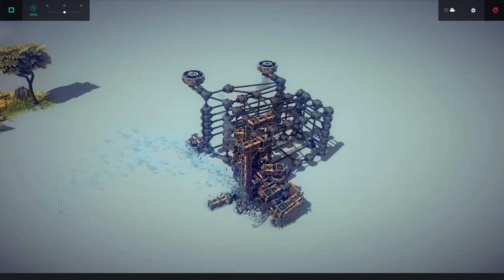Besiege Trolley Baby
Besiege is the new Minecraft - learn it so you know what your kids are talking about